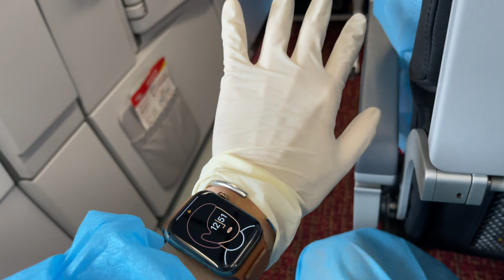Vlog 7 : Vlog cuối cùng ở Singapore 2020 . Nhật kí 14 ngày cách ly trong khu cách ly tập trung .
xem ik hay lắm